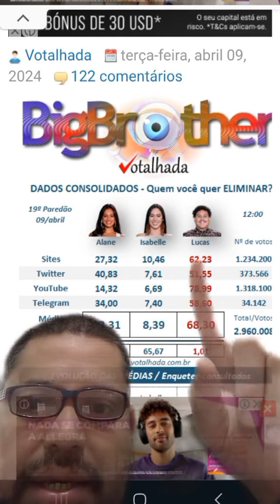Bia e Alanne vai Atrapalhar Davi na Final + Votalhada das 12hrs BBB24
- O QUE VOCÊS ACHAM DISSO?